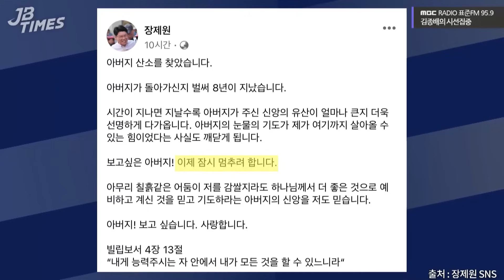[JB TIMES] 명분 쌓아둔 이준석 전 대표에게도 어려운 신당 창당, 이낙연 전 대표에겐 더 어려울 것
2023년 12월 12일 [김종배의 시선집중]

0:00 JB TIMES
1:50 ‘신당’ 보폭 넓히는 이낙연에 술렁이는 민주당
8:34 친윤 vs 비윤.. 與 내홍으로 번진 ‘김기현 사퇴론’
10:53 "잠시 멈추려 한다".. 장제원 '친윤' 첫 불출마 시사
16:00 인권위 ‘농성장 단수 긴급구제’ 이충상 기피 신청 인용